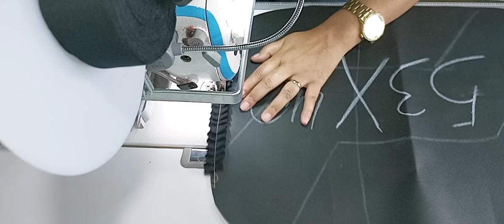Tapetinho de 2❤️❤️ cores simples e muito bonito 😱😱😱😱😱😱😱😱